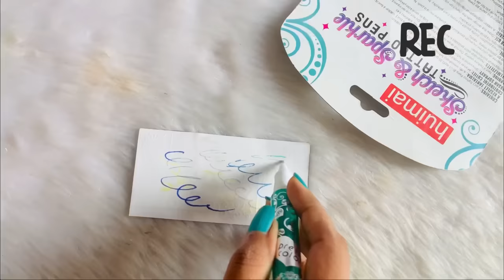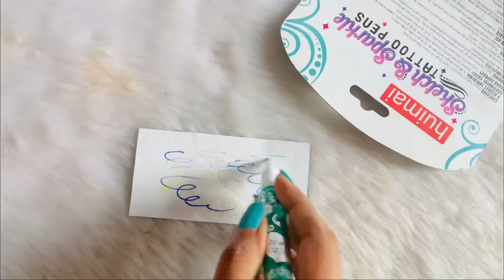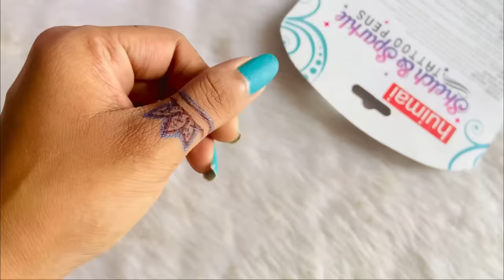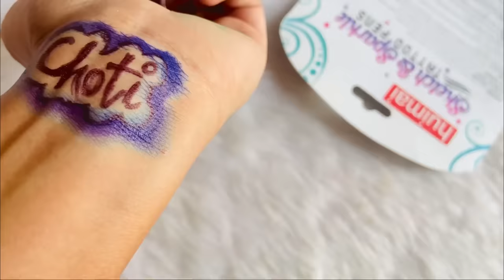Tattoo Pen is FLOP ?😱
I made Knuckle Rings Tattoo, Calligraphy Tattoo & Bracelet Tattoo using Tattoo Pen and they turned out good but not very impressive. For me Tattoo Pen is 3 out of 10.
Do watch till the end and let me which one you like the most in the comment section below.